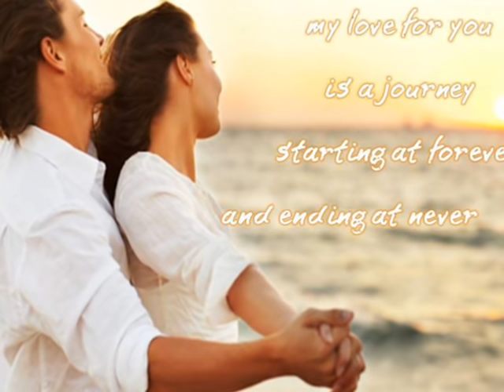Chris Rea - And you my love